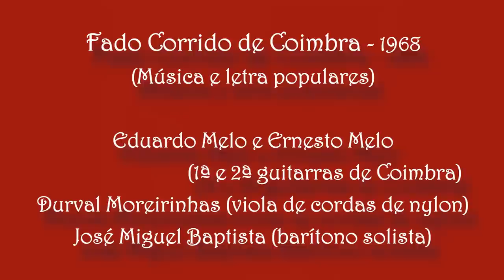Fado Corrido de Coimbra - José Miguel Baptista (voz) e Coimbra Quartet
Integrado num registo fonográfico considerado uma obra prima da década de 1960 em termos de performance vocal e instrumental e de qualidade dos conteúdos (textos, harmonizações, sonoridade, experimentação) --- António Manuel Nunes